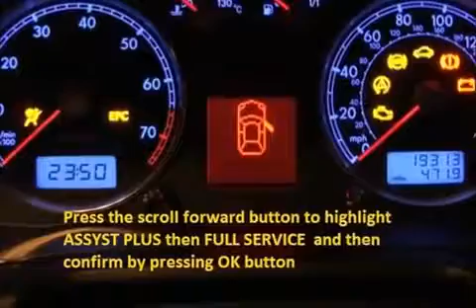VOLVO XC 90 II 2015 15 How to reset service light indicator